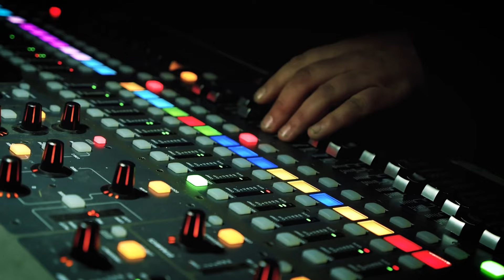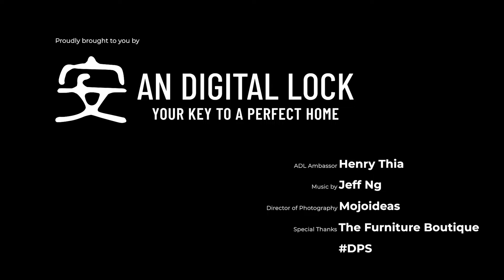Lock It Lock It (OFFICIAL MV) - Jeff Ng feat. Henry Thia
Buskers in Singapore are filling our streets with amazing vocals and their entertaining performances! At AN Digital Lock, we support local creative talents. We hope that our local talents will shine brightly at every corner of Singapore! ✨

We've been working with @Jeffhellomusic to compose an original song, featuring Alamak Henry Thia (辉哥) the brand ambassador for AN Digital Lock. After 6 months of hardworking, the song "Lock It Lock It" is born!

Lock it, Lock it, knock knock with AN Digital Lock!